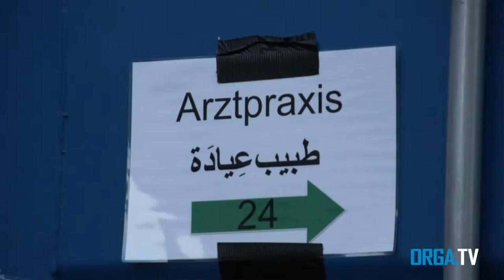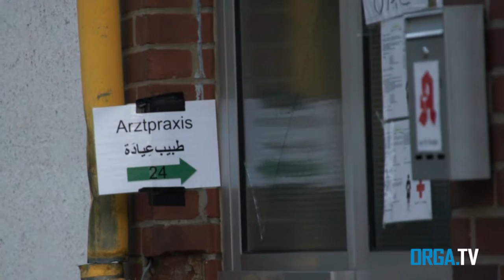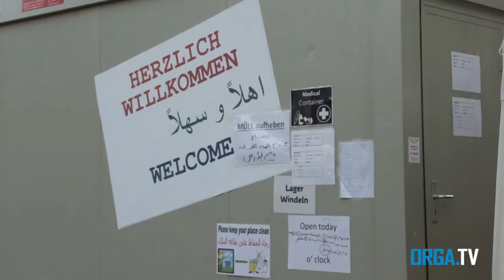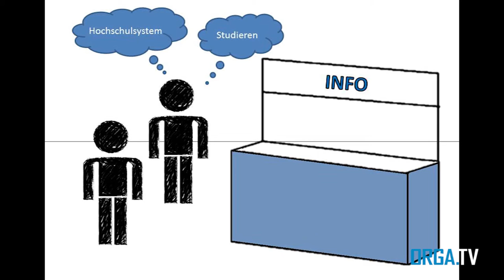Landesaufnahmestelle in Lebach Teil 2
Der zweite Beitrag der Reportagenreihe: Flüchtlingsthematik.